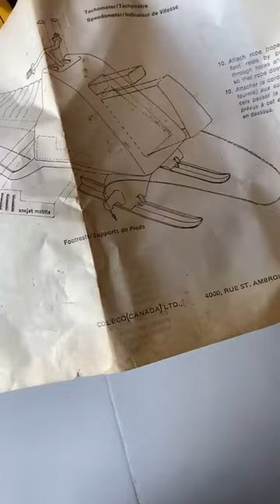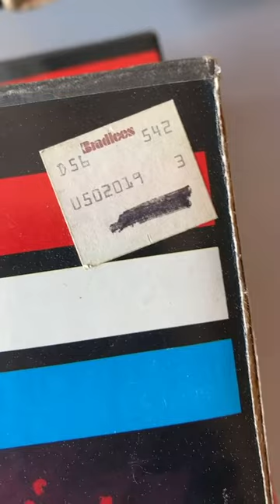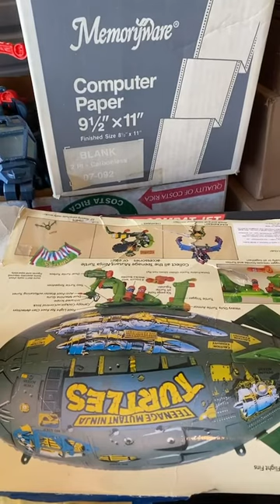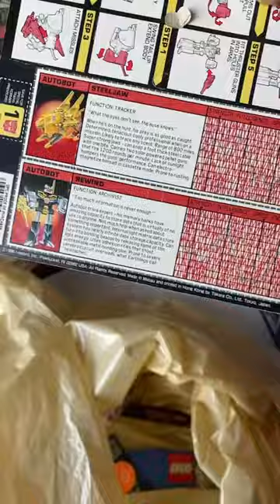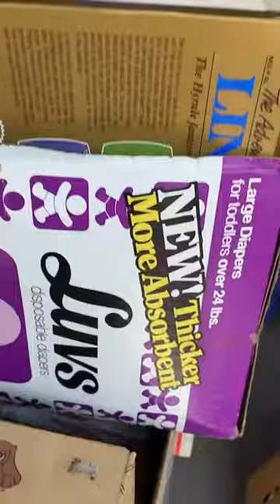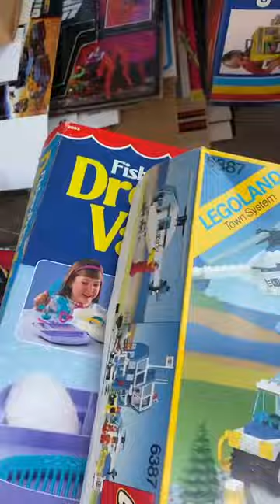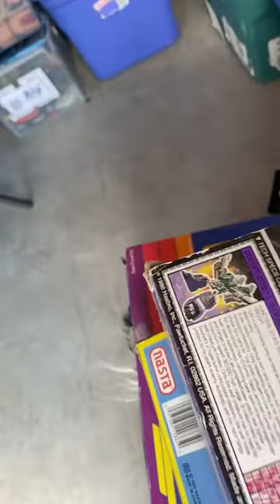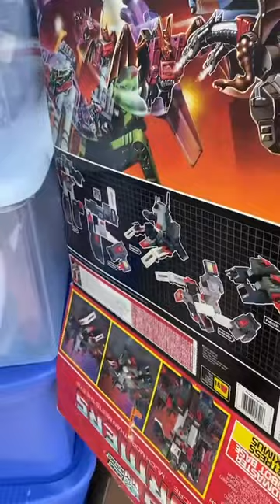These wonderful people kept all their boxes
Biggest haul of original toy boxes from 80s toys I’ve ever seen! GI Joe, Transformers, TMNT, Jayce and the Wheeled Warriors and many more.